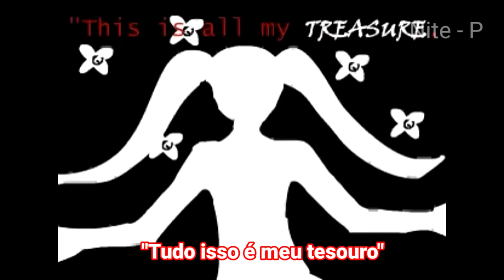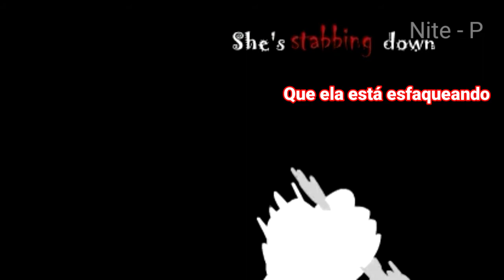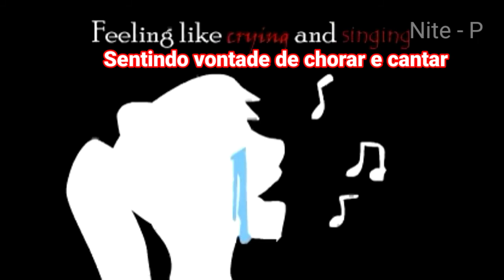[ Hachi - P ft. Hatsune Miku] Ward Room 305 - legendado pt br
Nada no vídeo me pertence ( apenas as legendas e a tradução em português, é claro), por isso dou todo os devidos para os criadores originais :

Compositor: Hachi - P

Cantor: Hatsune Miku

Pv: ???

Sério nunca pensei que demoraria tanto para traduzir e legendar uma música ;-;

Se você não percebeu a música foi feita pelo mesmo criador de Matryoshak, Musunde Hiraite Rasetsu to Mukuro, In a Rainty Town Ballons Dance with devils.

E sim para quem perguntar a música é um remake de In Rainty Town Ballons Dance , só que uma versão com mais detalhes da história

Não é confirmado mas :
"Ranbara" siginfica "mulher virgem"
"Rohjira" significa  "Te encontrei" ou "Te achei"